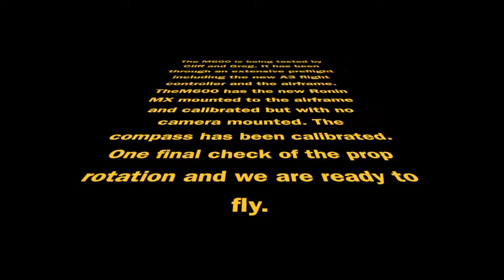DJI Matrice M600 With Ronin MX First Flight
This was the first flight on our Shop Demo DJI Matrice 600. Greg Ledford the lead in our Tech department did the build. It flys great on 6 packs running 12S. If you are near Atlanta, stop by and see it fly or better yet we can build one for you!

for the latest in UAV news